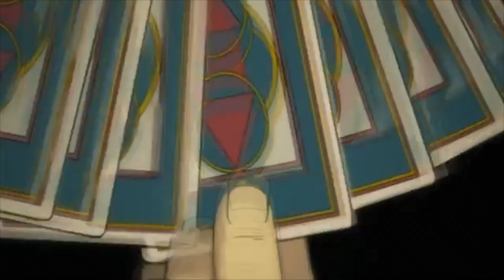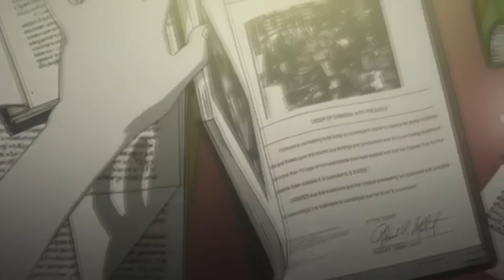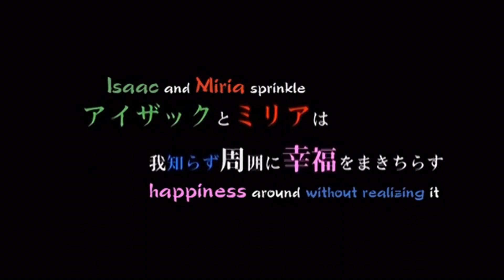Baccano! is Misunderstood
A Baccano! analysis video, heavy spoilers

Excuse the occasional mouth noise, it will be fixed next time